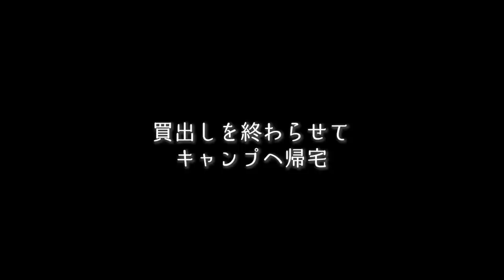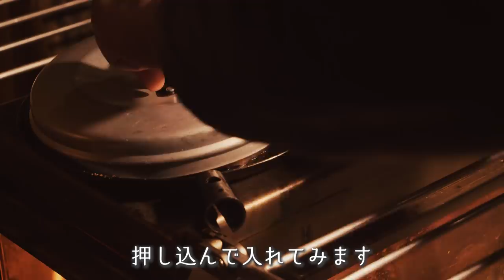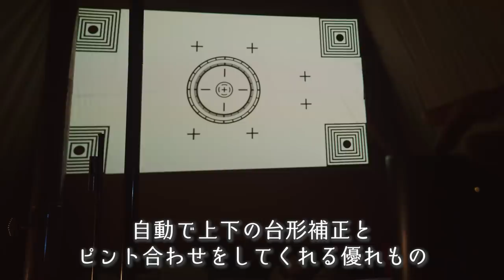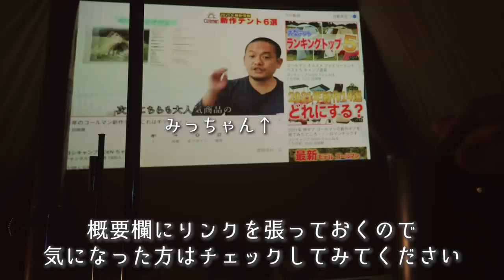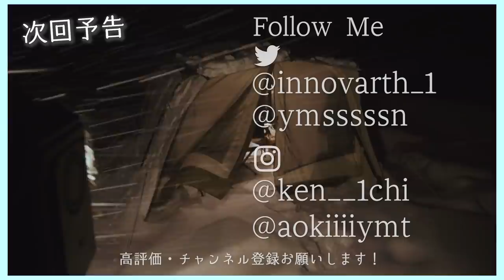雪中キャンプ薪ストーブで分厚いステーキ【2日目】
◆使用機材◆